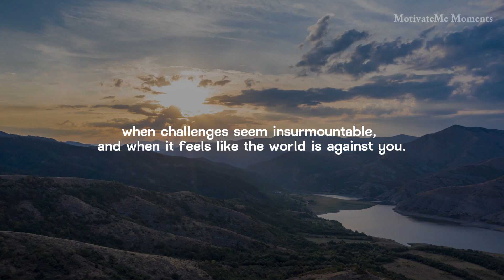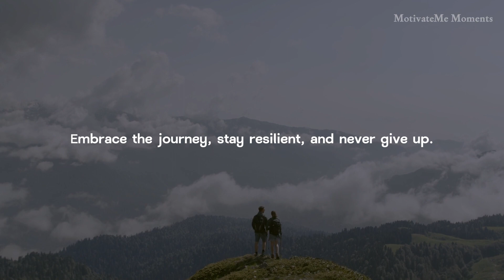NEVER GIVE UP : The Power of Perseverance | Best Motivational Speech Video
Embrace the undeniable spirit of resilience with our latest motivational video, "Never Give Up: The Power of Perseverance."🌟

Life's journey is never a straight path; it's filled with twists, turns, and challenges that can leave us feeling defeated. But remember, success is not about avoiding failures; it's about rising each time you fall. This 2.3 minute video is a heartfelt reminder that even in the face of adversity, your determination can propel you toward greatness.

🤝 Discover the beauty of solidarity as people come together to support each other, proving that no journey is walked alone.

Life's obstacles might seem insurmountable, but remember, you are stronger than you know. With every step forward, you're making progress. With every obstacle conquered, you're becoming a better version of yourself.

🔥 Don't give in to doubt. Don't surrender to setbacks. Let this video be a source of inspiration to fuel your fire of determination.

Join us in celebrating the unwavering spirit of those who never gave up.

Remember, the path to success is paved with perseverance. 🚀